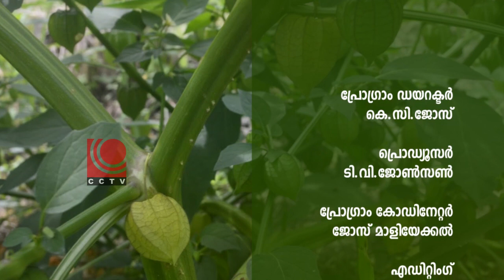ഞൊട്ടാഞൊടിയൻ - തൊടിയിലെ ചെടി